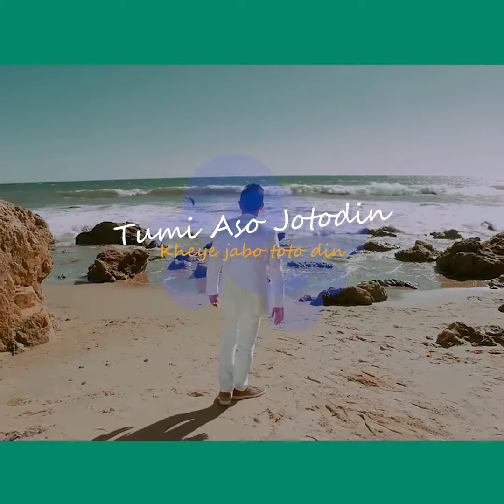Tumi Aso jotodin Kheye jabo toto din Song (তুমি আছো যত দিন খেয়ে যাবো ততো দিন​)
🔹  ID - Abu Saleq

🔹  Page - What if Tahsan

🔹  ID - abu_saleq